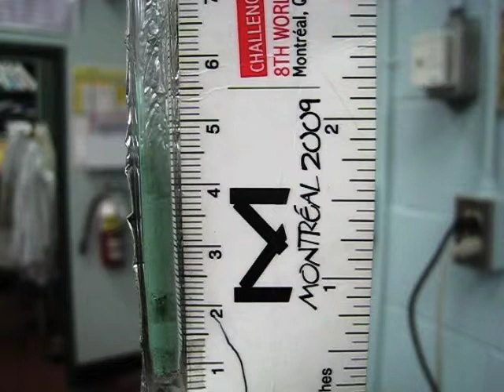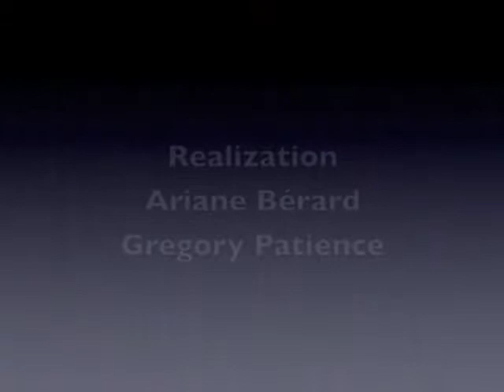Nickel Oxyde (NiO) fluidization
This video aims to demonstrate the fluidization of nickel oxide (NiO) in a micro-reactor 7 mm. The variation of the height of the bed can be observed by the rule installed on the micro-reactor. The flow increases from 0 ml / min to 100 ml / min and decreases to 0 ml / min. Geldart group for NiO is A.